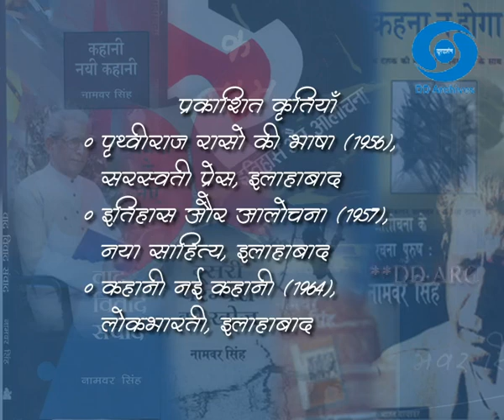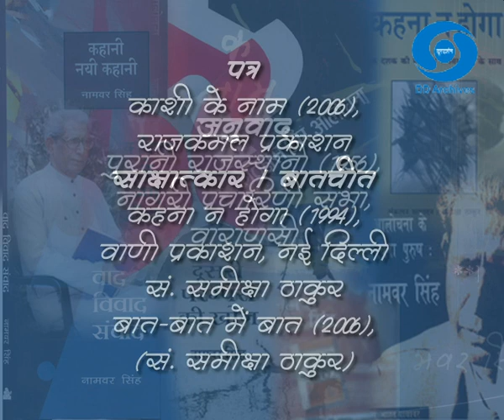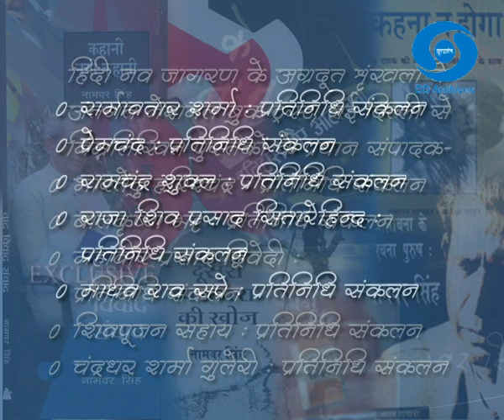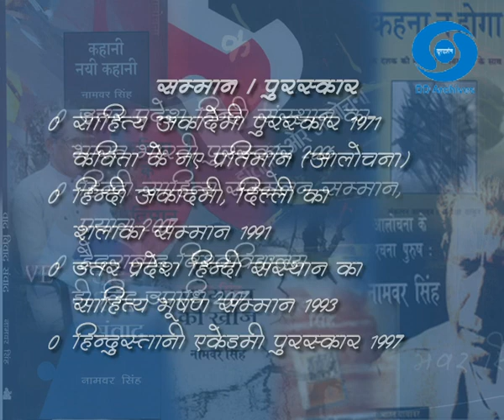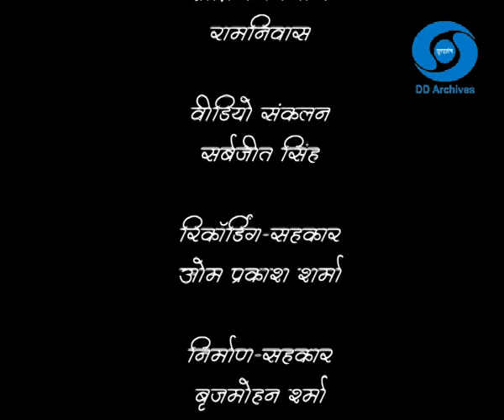Namvar Singh | हिन्दी आलोचक | सृजन - नामवर सिंह से बात चीत | भाग - 1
Prasar Bharati Central Archives presents सृजन - नामवर सिंह से बात चीत |

Part - 1

नामवर सिंह हिन्दी के प्रसिद्ध कवि और प्रमुख समकालीन आलोचक हैं।